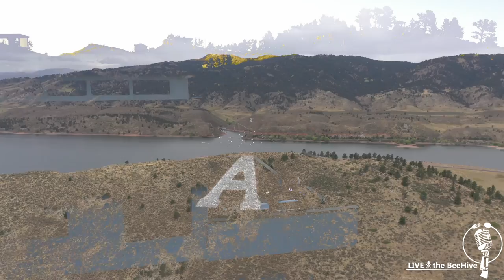Ayna Hinkle & Billy Cardine - LIVE @ the BeeHive (06.19.23)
BeeHive Productions' "LIVE @ the BeeHive" live performance shows are a testament to the power of capturing the raw and authentic essence of music in a live setting. With a dedication to showcasing exceptional talent across various genres, these performances offer an intimate and immersive experience for both the artists and the audience. BeeHive Productions' meticulous attention to sound engineering and video production ensures that every note and nuance is captured with clarity and finesse, preserving the energy and magic of the live performance. From folk and Americana to blues, jazz, and world music, "LIVE @ the BeeHive" presents a diverse array of musicians, both established and emerging, who share their stories and talents in a captivating and genuine way. These shows provide a platform for artists to connect with their fans on a deeper level, inviting them into a shared space where music becomes a transformative and unifying force. Whether enjoyed in person or through the digital medium, BeeHive Productions' "LIVE @ the BeeHive" performances celebrate the beauty of live music and the enduring power of the live performance experience.

Anya Hinkle, a talented musician from the mountains of Western North Carolina, captivates audiences with her soulful voice, masterful songwriting, and instrumental prowess. Drawing inspiration from her Appalachian roots and a range of musical influences, Hinkle weaves together a unique blend of folk, Americana, and bluegrass. Her music reflects her deep connection to nature, community, and the stories of everyday people. With her heartfelt lyrics and passionate delivery, Hinkle transports listeners to a place of raw emotion and authenticity. Whether strumming her guitar, fiddling with finesse, or harmonizing with her bandmates, Hinkle's performances exude passion and a genuine love for her craft. As a skilled songwriter, she can craft songs that resonate deeply, touching on themes of love, loss, and the human experience. Anya Hinkle's musical journey is a testament to the power of artistry and the ability of music to forge connections, uplift spirits, and leave a lasting impact on those fortunate enough to hear her heartfelt melodies.

Billy Cardine, a highly skilled and innovative musician, is widely recognized for his mastery of the dobro, an instrument synonymous with soulful and resonant slide guitar melodies. With his remarkable technique, Cardine pushes the boundaries of what is possible on the instrument, seamlessly blending genres such as bluegrass, jazz, and world music. His virtuosic playing showcases technical precision and emotional depth, captivating audiences with every note. Beyond his instrumental prowess, Cardine's creative spirit shines through in his original compositions and collaborations with other acclaimed musicians. His ability to blend traditional sounds with modern influences results in a unique and captivating musical experience. With a career marked by a relentless pursuit of excellence and a passion for pushing musical boundaries, Billy Cardine has solidified his status as a true innovator and virtuoso in the world of dobro playing.

Music, Drinks, Food & Podcast, and all the ways it can be done.
Musicians, Chefs, Bartenders & Voices;
Creating, Cooking, Crafting & Communicating.
We are a vibe of creators, learning, teaching & enjoying the fruits of our labors.

SOCIAL MEDIA LINKS
or I will hunt you down...which means I'll continuously follow you.